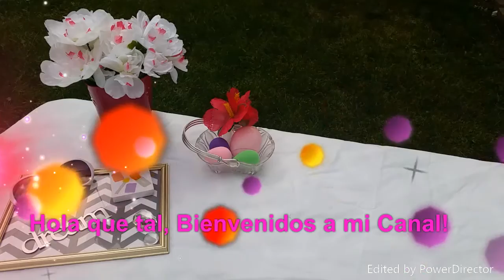Compritas de el Dollar Tree